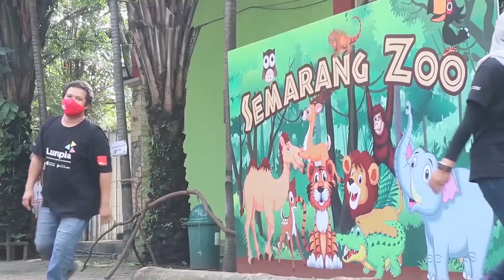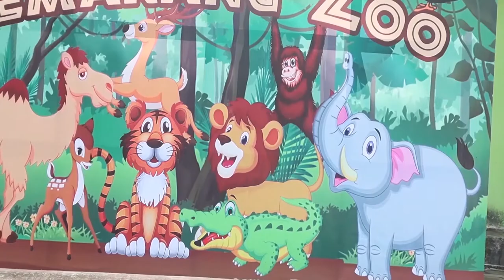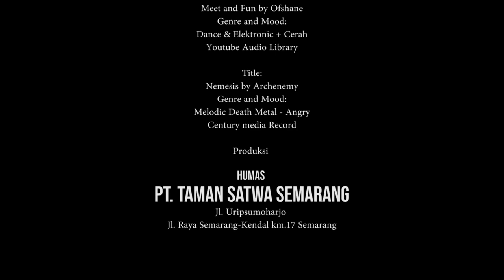Ular terbesar di kebun binatang semarang zoo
Hai kawan satwa, kali ini kak Nia dan Dokter Nico mau mengajak kenalan lebih jauh soal ular. nggak cuma mereka berdua loh. kali inj ditemani juga sama Kak Atta sama Kak Dika. yuk saksikan keseruan mereka.